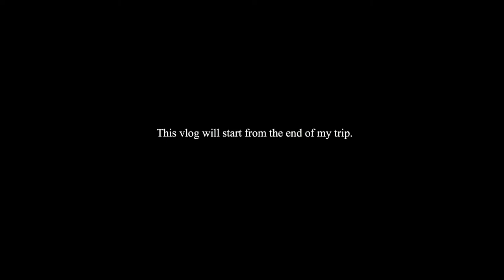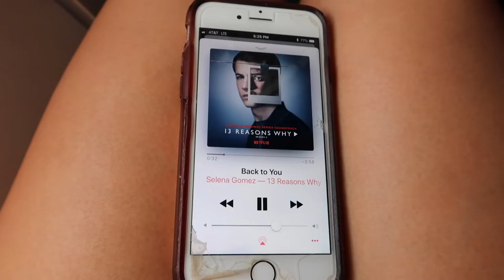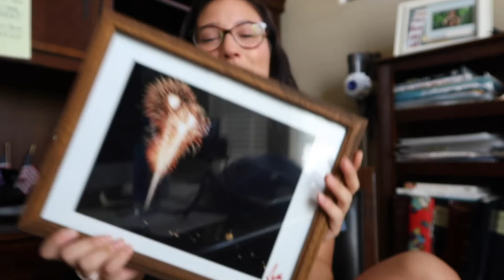Fourth of July Vlog | Traveling to Scottsbluff, NE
Trigger warning: There are flashing fireworks at the end!

Hey y'all!  First off, thank y'all for 1,000 subbies!!! I love y'all to the moon and back!'

My family is also having a fundraiser in Omaha, NE.

Much love.

Second Song : Oceans
Artist : Lauren Aquilina